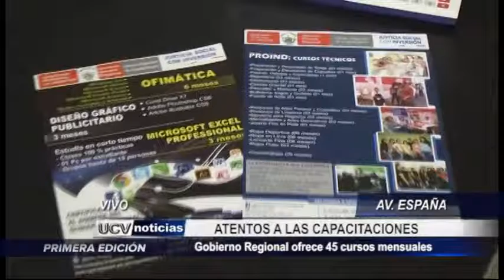Vivo: Gobierno Regional ofrece 45 cursos mensuales